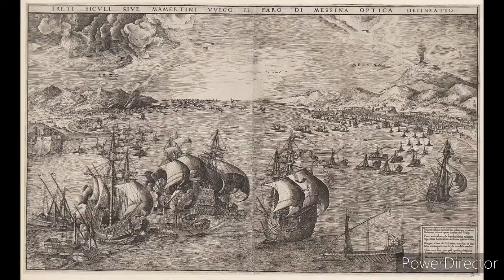Frederick Barbarossa, Holy Roman Emperor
My barely used microphone broke down so the audio might sound a little of in some parts of the video

Frederick I
Frederick Barbarossa
Italien campaigns
Frederick I
Germany
France
Italy
Byzantine Empire
Henry the Lion
Richard the Lionheart
Phillip II of France
Third Crusade
Saladin Ayyubi
Crusader King
Knights Hospitaller
Holy Land
 Jerusalem
Second Crusade
Third Crusade
Pope
Pope Wars
Pope fights